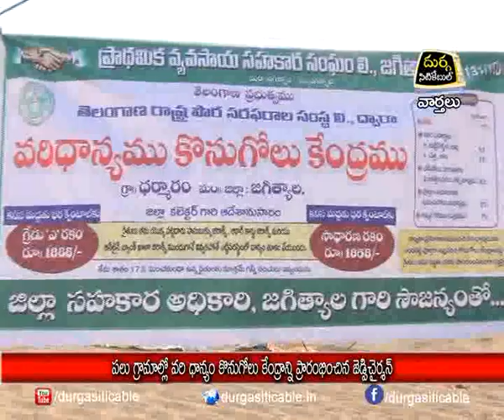6.11.20| DSC | Jagtial |పలు గ్రామాల్లో వరి ధాన్యం కొనుగోలు కేంద్రన్ని ప్రారంభించిన జడ్పీ చైర్మన్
| Durga Siti Cable | News |పలు గ్రామాల్లో వరి ధాన్యం కొనుగోలు కేంద్రన్ని ప్రారంభించిన జడ్పీ చైర్మన్